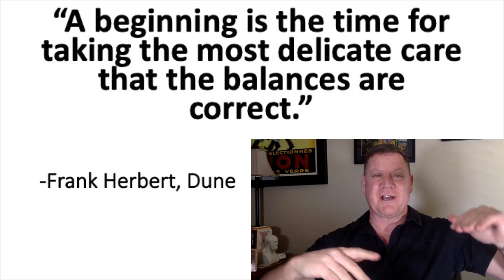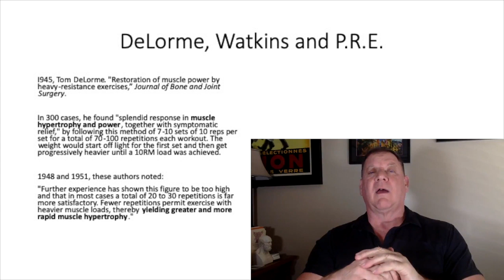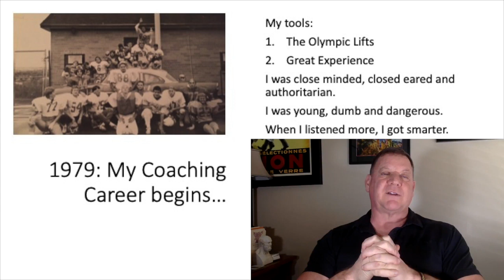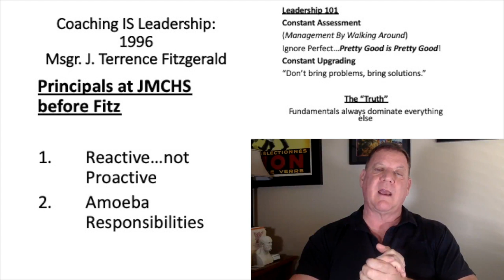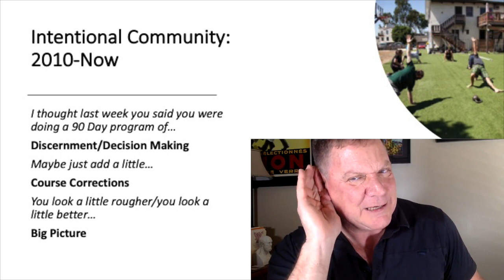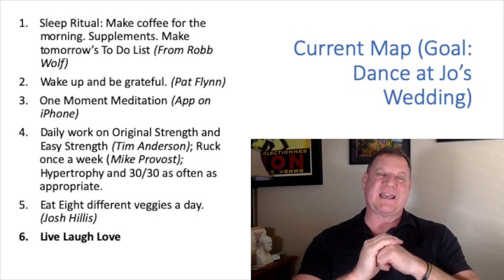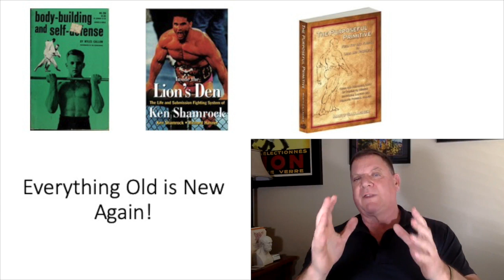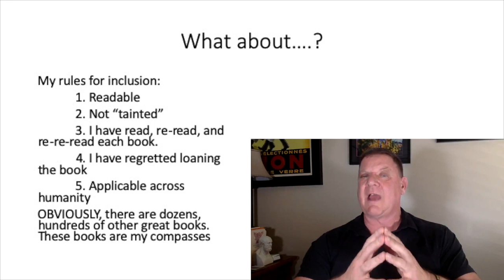Resources | Dan John Workshop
Many people have been contacting me about books and resources to study while everyone is at home. Here's the ultimate list. This was really fun to make and I hope you enjoy it and get value from it.

Don't forget we have discussions on these topics and more in the Dan John University forum for members of the site. I'm on there daily answering your questions.